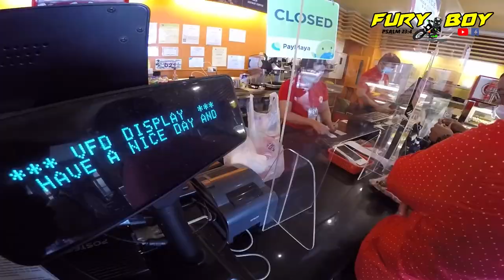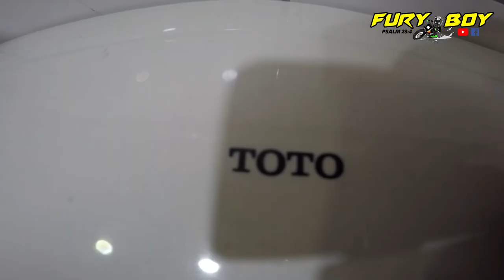ILOILO to Gensan ang Pagbabalik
Paalam na Iloilo City salamat sa magandang alaala

Ate Jo Jimena
Tatay Jesher Jimena
Nanay Edna Jimena
Ate Jeo Agriham
Kuya Mac Agriam

shoutout din sa cousin ko sa mindoro:
Uncle Jet Jimena
Auntie Long Jimena
Louie Jimena
Em Jimena

Sobrang Thank you po sa inyo Lahat at sa Support ninyo
God bless you all & ride safe always